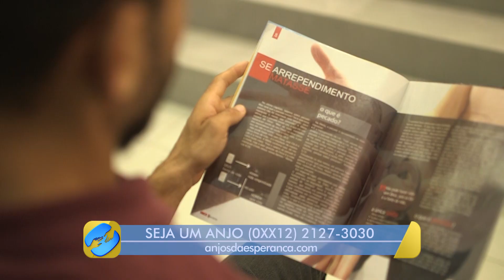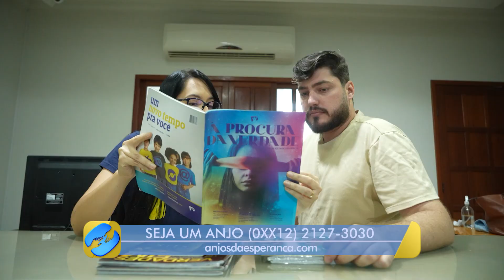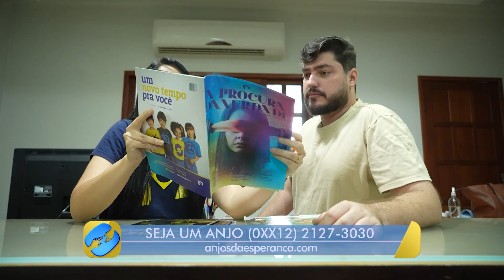A Rádio Novo Tempo tem grande influência em sua vida e ele acredita no propósito dessa missão